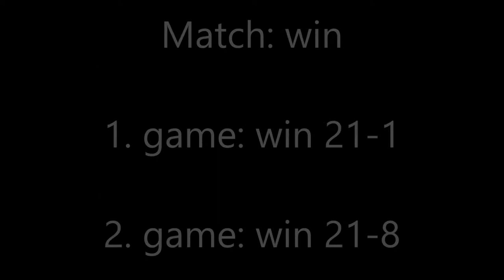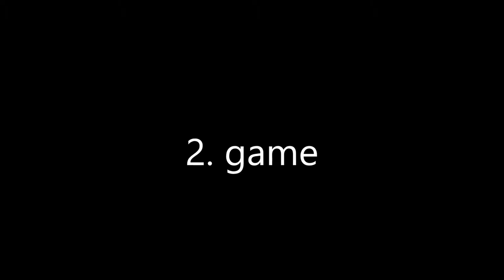Finnish National Youth Championship 2019 XD U11 Puhakka-Hirvonen vs. Huhtanen-Jussila 🏸 Badminton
KUMPOO Finnish National Youth Championship 2019 XD U11. Puhakka-Hirvonen vs. Huhtanen-Jussila. Match win: 1. game 21-1 and 2. game 21-8. Second game 5:19.

Organization: Paraisten Badminton
Tournament: KUMPOO 17-15-SM + ikäluokkamestaruudet 2019
Venue: PUNT / Paraisten Urheilu- ja Nuorisotalo, Parainen, Finland
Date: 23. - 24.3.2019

Standings XD U11

1.
Jussi Soraluoma – Sulkapalloseura Clear
Emme Lybeck – Klaki Sulka

2.
Aapo Puhakka – Jyväskylän Sulkapalloseura
Alina Hirvonen – Polvijärven Vauhti

3.
Isak Melleri - Söderkulla Sulkapallo-Badminton
Rosa Tuominen - Sulkaset

Ikäluokkamestaruuskisat, Ikäluokkamestaruus, junnu sm

Member of the Yonex Finland Team